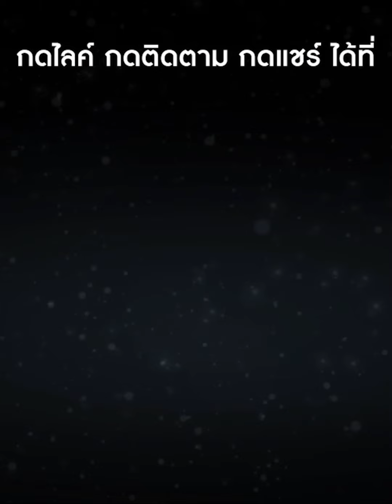หัวจะปวด น้องมาขายผักบุ้ง แต่ได้คำตอบแบบนี้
เมื่อน้องมาขายผักบุ้ง เจอคนซื้อแกงน้องแบบนี้ คนฟังหัวจะปวดเอา น้องมาขายผักบุ้งหรือเข้าตลาดหุ้นทำราคาผันผวนน่าดูมีลงต่ำสุดและขึ้นสูงสุดในเวลาไม่ถึงนาที ไปชมคลิปกันเลย